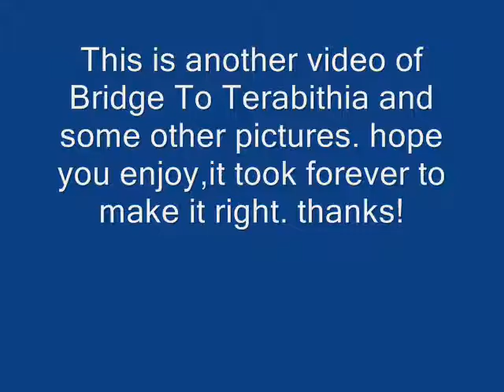Bridge to Terabithia - We Believe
I made another movie. hope you enjoy=]
yes i used TONS of pictures over and over. i couldnt find any other ones. im real sorry about that.
AND it's not supposed to be 7 minutes long,i just added an extra 4 minutes on accident. sorry!